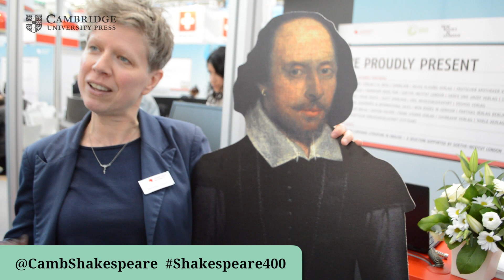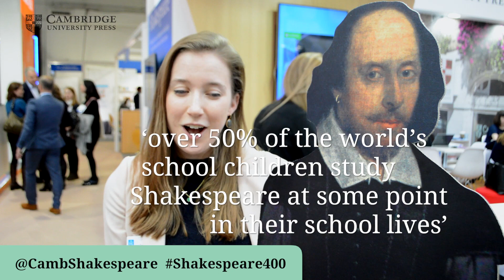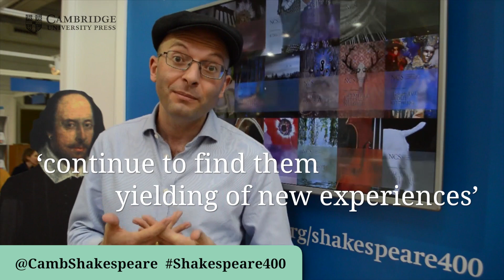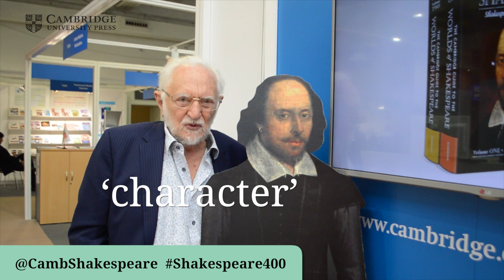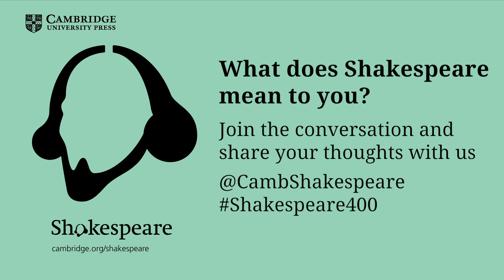What does Shakespeare mean to you?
As part of the celebrations and commemorations taking place in 2016 to mark the 400th anniversary of Shakespeare's death, we asked those attending London Book Fair 2016 what Shakespeare meant to them.

Why not join the conversation and tweet your thoughts to us @CambShakespeare